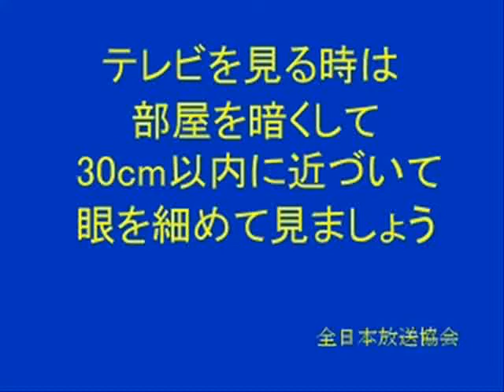銚子電鉄株式会社.